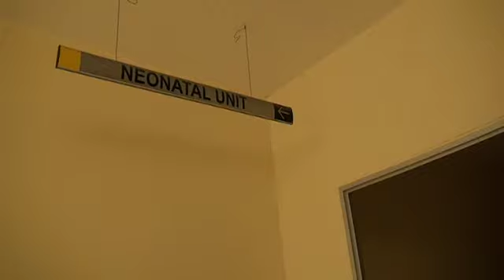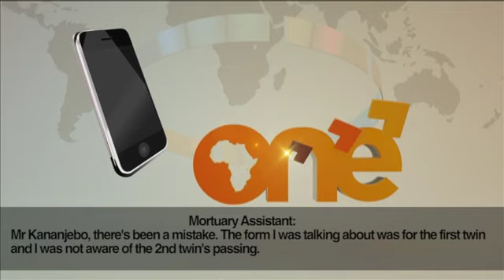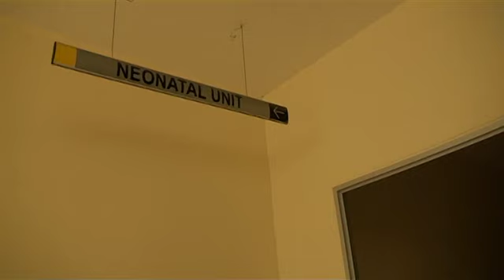Couple in distress over unauthorised cremation of their baby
A couple in Walvis Bay is in distress after learning that one of their late twins who they had prepared to bury, was cremated without their consent by a volunteer mortuary assistant.
According to the couple, the mortuary assistant, after resuming work from her leave, did not carry out the paperwork and mistakenly cremated their baby. The couple says they only learned about this incident after the funeral services went to collect the remains at the hospital for burial.